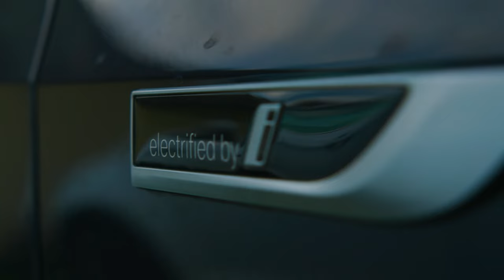JRE Chefs Daheim - Sören Herzig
"Originell, detailverliebt, präzise und durchdacht - eine weltoffene, moderne Küche, die wunderbar in diese Hauptstadt passt." - Sören Herzig nimmt uns mit nach Wien! 🎡😎

🎥 Film ab: JRE CHEFS DAHEIM - Restaurant Herzig

Powered by: Parmigiano Reggiano | BMW Austria | Trumer Privatbrauerei